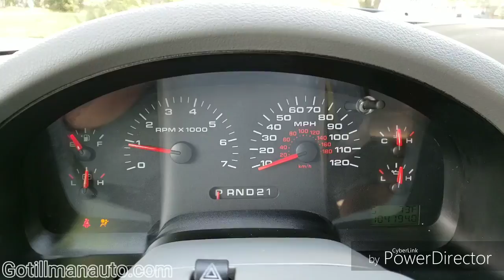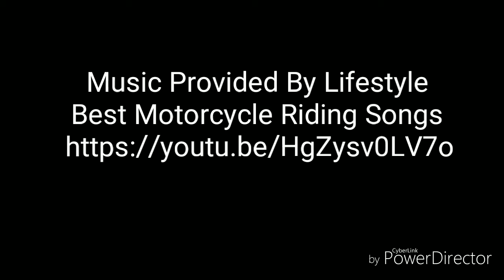2007 Ford F150 XLT